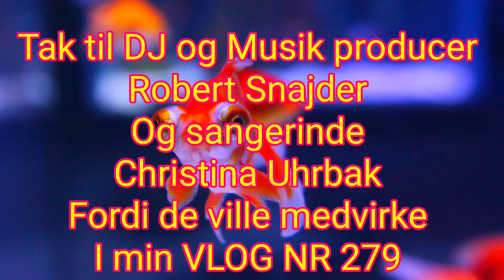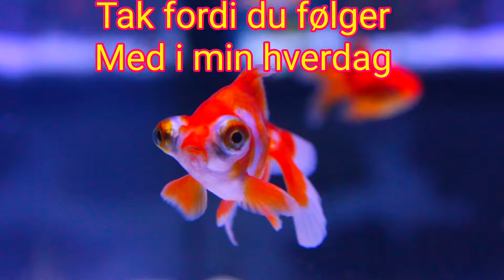Robert Snajder og Cristina Uhrbak VLOG 279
Jeg får en snak med DJ og Musik producer Robert Snajder og sangerinden Christina Uhrbak og sjove oplevelser i min VLOG NR 279